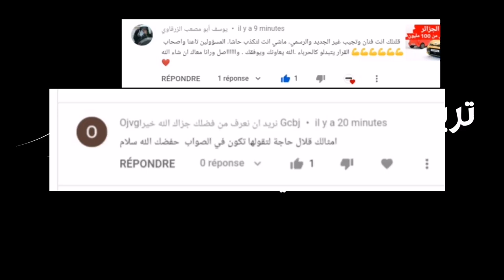استيراد السيارات، هل سيكون الأسبوع الأخير لنهاية أزمة السيارات ؟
يؤكد خبراء ومتابعين لشأن السيارات في الجزائر أن الأسبوع الأخير لشهر مارس سيكون أسبوع الفرج بالنسبة لأزمة السيارات بعد إعلان رئيس الجمهورية أن الإفراج عن دفتر الشروط سيكون شهر مارس وهو الأمر الذي أكده أيضا وزير الصناعة أحمد زغدار في تصريح سابق .

وتطبيقا لتعليمات رئيس الجمهورية بإعداد دفتر الشروط الخاص بإستيراد السيارات قبل نهاية الثلاثي الأول من سنة 2022، تعكف اللجنة الخاصة بدراسة دفتر الشروط على مستوى وزارة الصناعة بوضع اللمسات الأخيرة على التعديلات  الجديدة والكشف عنها في غضون الايام القادمة.

وتعكف ثلاث ورشات منفصلة على معالجة ملف السيارات على مستوى وزارة الصناعة. الأولى تدرس رخص الاستيراد، تتكفل بها اللجنة التقنية ولجنة الطعون التابعة لها، لانتقاء أصحاب الملفات المقبولة، وفق ما ينص عليه المرسوم 175 ـ 21 الصادر بتاريخ 3 ماي 2021.

وتدرس الورشة الثانية، ملف دفتر الشروط الجديد، حيث أمر رئيس الجمهورية عبد المجيد تبون بمراجعة الدفتر الحالي شهر ماي الماضي، في حين تبحث الورشة الثالثة ملف التصنيع والتركيب مع المتعاملين المحليين والمصنّعين الأجانب، من خلال إعداد دفاتر شروط، تمنع تكرار سيناريو “نفخ العجلات”، في وقت لم تصدر أي من هذه الورشات لحد الساعة قرارا ينهي أزمة المركبات التي شهدت تفاقما حادا في الفترة الأخيرة.

وكان وزير الصناعة أحمد زغدار، قد صرح الأسبوع الماضي أن تأخر عملية استيراد السيارت الجديدة راجع إلى التحفظات التي أبدتها اللجنة التقنية، حول ملفات طلب الاعتماد التي تقدم بها المتعاملون.

تريندينغ السيارات قناة رائدة وعريقة في تقديم كل ما هو جديد وحصري عن السيارات محلية
 وعالمية من